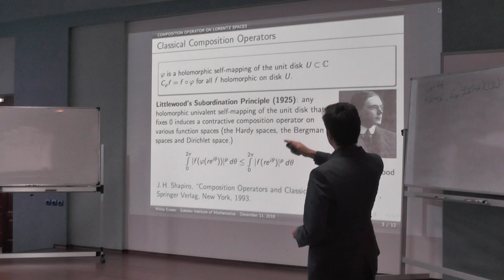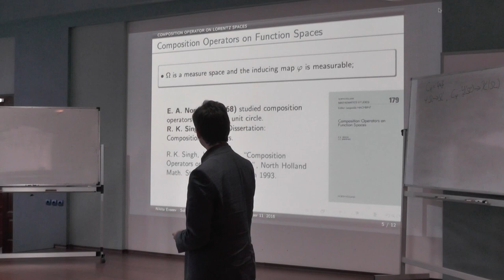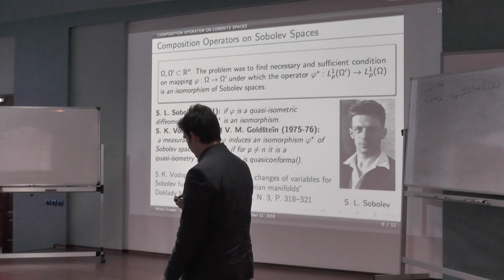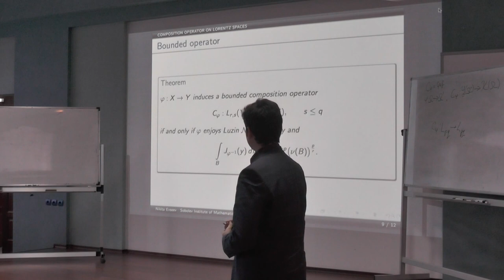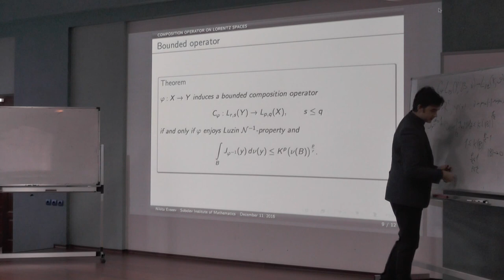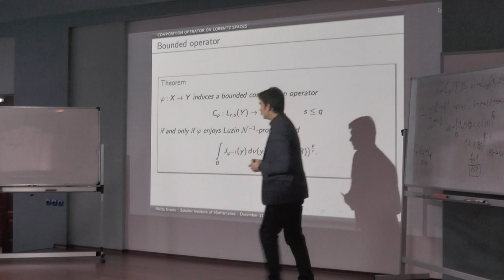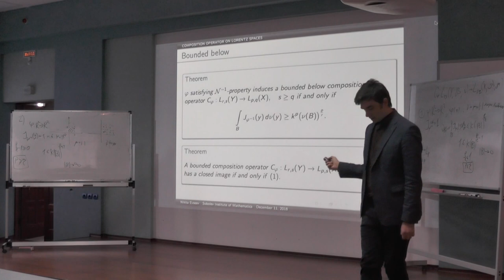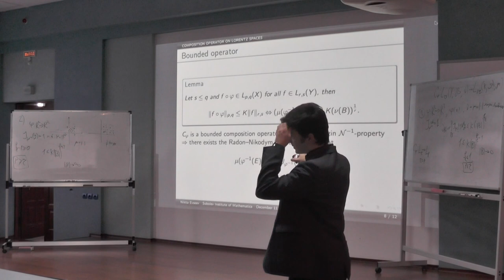GACT 2016: Nikita Evseev - Composition operator on Lorentz spaces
A talk on the conference "Geometric Analysis and Control Theory" held in Novosibirsk